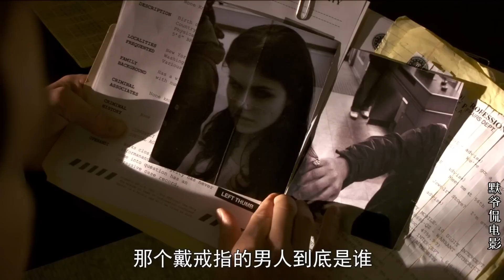仅凭一双肉眼，小伙破解42克拉粉钻石真相，轻松道出其中原因【妙警贼探107】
美国电视剧《妙警贼探》第一季第七集是一部悬疑刑侦查案美剧，讲述了仅凭一双肉眼，小伙破解42克拉粉钻石真相，轻松道出其中原因的故事